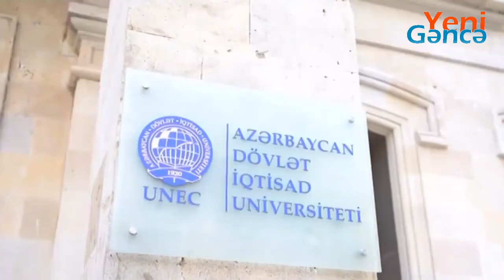UNEC-in yenidən inşa olunan 3 saylı tədris korpusu istifadəyə verilib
Mənbə AZtv